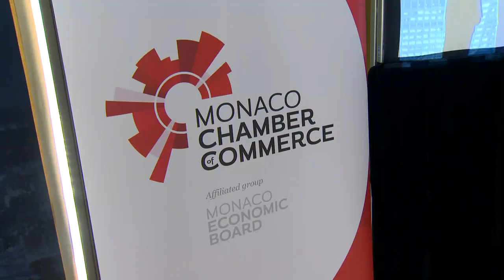Conférence Jean-Pierre Petit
Jean-Pierre Petit a abordé le thème suivant : "Lehman Brothers : 10 ans après les leçons d'une faillite".